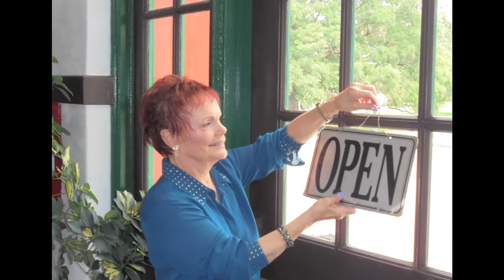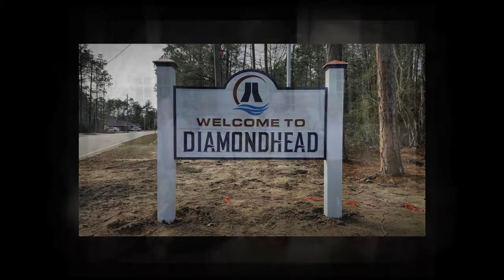2017 Top 10 Outstanding Citizens